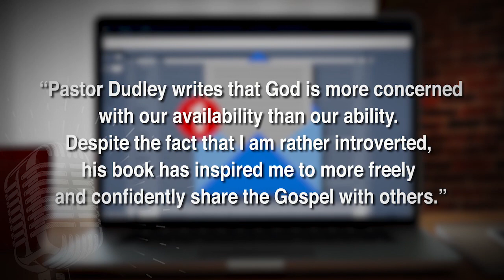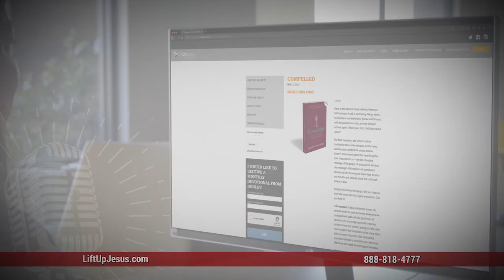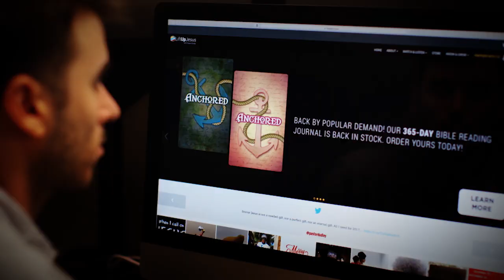LUJ - King Hezekiah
King Hezekiah, who reigned in Israel around 700 B.C., is known for two good things and one bad thing. First, we see in 2 Kings 18:2-7 that he trusted in the Lord, got rid of idolatry in the land, and was successful because of the hand of God. Second, God healed him and extended his life by 15 years even though he was on the verge of death. However, in the end, Hezekiah was tempted by pride and lost everything. His story teaches us that everything we have comes from God and that our humble surrender to God is essential for a blessed life.

Chapters:
0:00 Recap
1:17 Intro
1:43 Summary
2:26 Message
5:13 Hezekiah is Known for Two Good Things and One Bad Thing
9:32 Being a King is Always a Heavy Responsibility
10:26 Hezekiah was Touched by God's Healing Hand
13:29 We Serve a God of Miracles
13:35 We Serve a God Who Answers Prayers
20:44 Hezekiah was Tempted by Pride and Lost Everything
21:45 Hezekiah Forgot that Everything Comes from God
25:59 Lift Up Jesus
27:41 Outro

• Join Pastor Dudley in 2020 for the Imperial Splendor tour Tour Code: Rutherford20